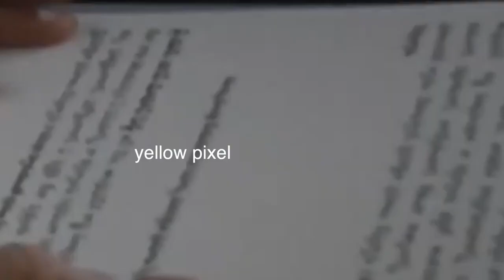జగన్ అనే నేను | YS Jagan Takes Oath As AP CM Vijayawada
watch జగన్అనేనేను | YSJagan Takes Oath As AP CM Vijayawada